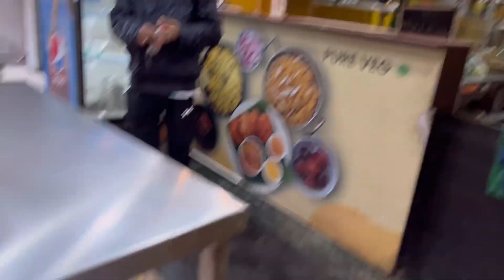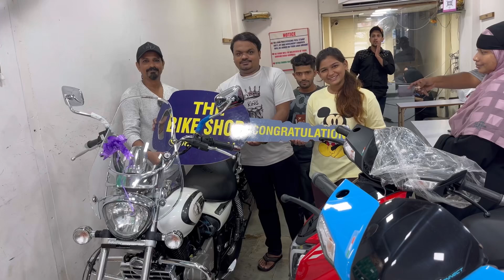Finally new bike agai daddy ki😍🎀